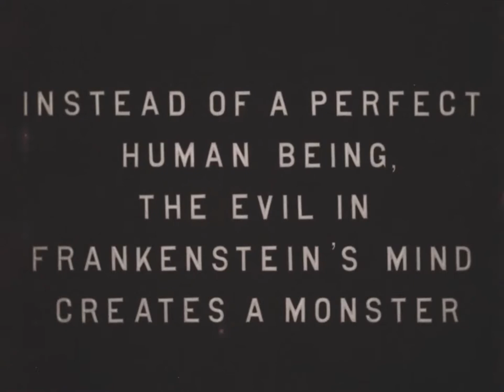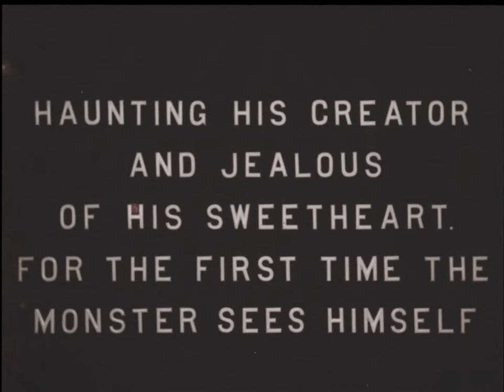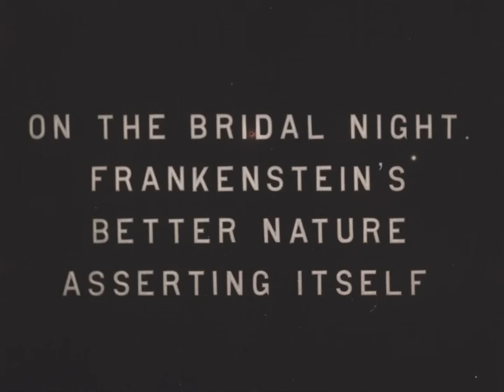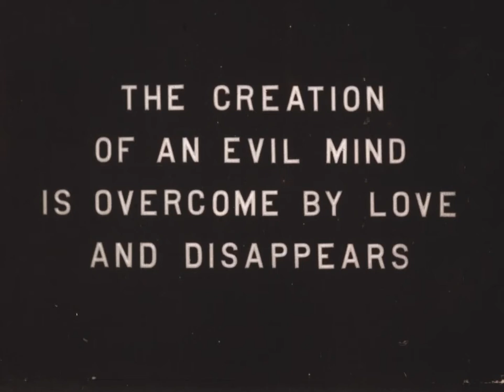Frankenstein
Frankenstein is a 1910 film made by Edison Studios. It was written and directed by J. Searle Dawley.

This 14-minute short film was the first motion picture adaptation of Mary Shelley's Frankenstein. The unbilled cast included Augustus Phillips as Dr. Frankenstein, Charles Ogle as Frankenstein's monster, and Mary Fuller as the doctor's fiancée.